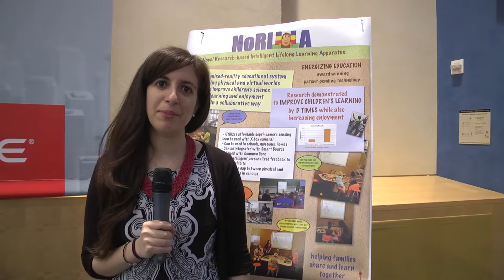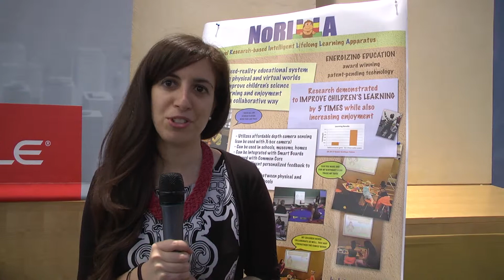NoRILLA @ LaunchCMU: Smart Cities May 25, 2016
NoRILLA